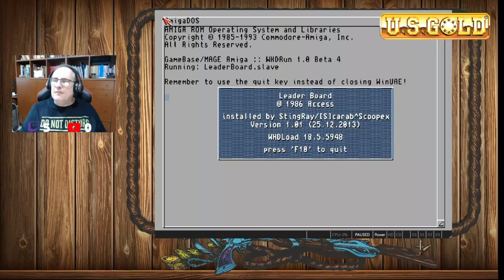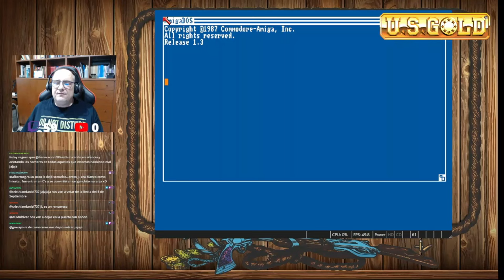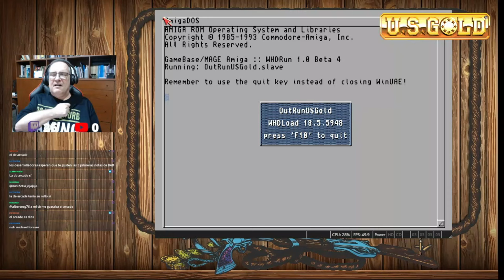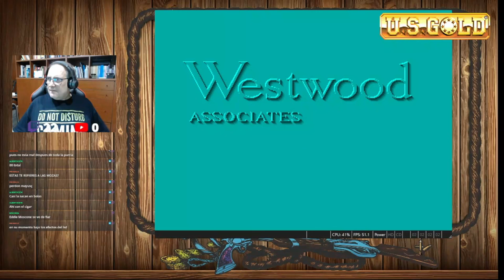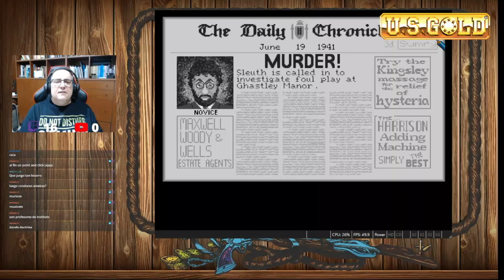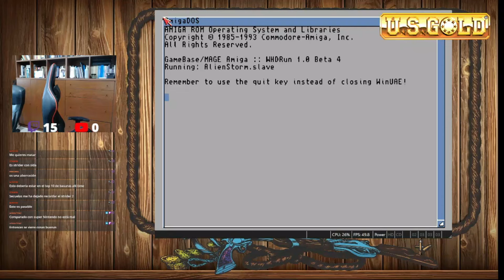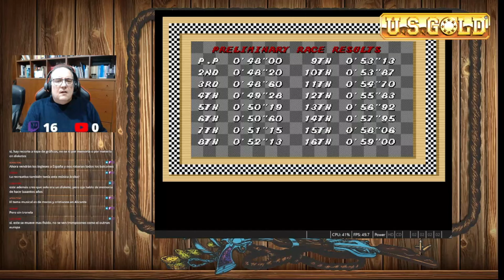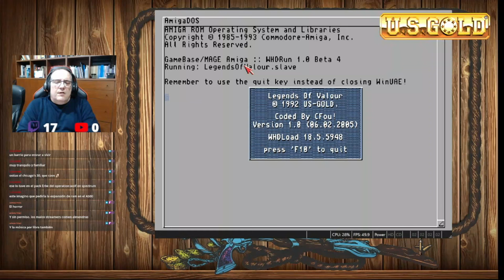Por Un Puñado De Juegos Showdown #57: U. S. Gold (Parte 3, los 16 Bits) (Edición Completa)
Después de sufrir y disfrutar en partes iguales con los juegos de U.S. Gold en Ocho Bits, recorreremos el vasto catálogo de la empresa en los dieciséis bits con este programón de 6 horas, en el que podréis ver lo mejor, lo peor y lo más raro de la compañía.

¡Enter!! (if you dare)

En este peaso directo, juego con:
Leader Board (Access Software/Sculptured Software)
Advanced Dungeons & Dragons: Heroes of The Lance (U.S. Gold)
Deep, The (Emerald Software)
HKM - Human Killing Machine (Tiertex Design Studios)
Impossible Mission II (Novotrade Software Studios)
Iron Hand (Canvas Software)
Road Blasters (Probe Software Ltd.)
Rolling Thunder (Tiertex Design Studios)
Wizard Warz (Canvas Software)
World Class Leader Board  1988 Access Software Inc., StarBuck
World Class Leader Board: Famous Courses of the World Vol. 1  1988 Access Software Inc., StarBuck
Forgotten Worlds (Arc Developments)
The Games: Summer Edition (Summer Games 3) (The Code Monkeys Ltd.)
The Games: Winter Edition (FACS Entertainment Software Inc.)
Gauntlet II (Gremlin Graphics)
Ghouls 'N Ghosts (Software Creations Ltd.)
Indiana Jones and the Last Crusade: The Action Game (Tiertex Design Studios)
Last Duel: Inter Planet War 2012 (Tiertex Design Studios)
Moonwalker (Emerald Software Ltd.)
OutRun (Probe Software Ltd.)
Strider (Tiertex Design Studios)
Thunder Blade (Tiertex Design Studios)
Vigilante (Emerald Software Ltd.)
Black Tiger (Clipper Computer Products)
Chip's Challenge (Images Software)
Crack Down (Arc Developments)
Crime Wave (The Code Monkeys)
DragonStrike (Westwood)
Dynasty Wars (Tiertex Design Studios)
E-Motion (The Assembly Line)
The Gold of the Aztecs (Kinetica Software)
Heavy Metal (Probe Software Ltd)
Italy 1990 (Tiertex Design Studios)
Knights of the Crystallion (Bill Williams)
Line of Fire (Creative Materials)
Murder! (Kingsley Harrison, Creative Materials)
Operation Harrier (Creative Materials)
James Bond 007: Operation Stealth (Delphine)
Rotox (Creative Materials)
Snow Strike (Incredible Technologies, Inc., Walking Circles)
Strider II (Tiertex Design Studios)
Turbo Out Run (ICE Software)
U.N. Squadron (Tiertex Design Studios)
Vaxine (The Assembly Line)
Alien Storm (Tiertex Design Studios)
Bonanza Bros. (Synergy)
Cybercon III (The Assembly Line)
ESWAT: Cyber Police (Creative Materials)
Final Fight (Creative Materials)
Gauntlet III: The Final Quest (Software Creations Ltd.)
Mega Twins (Twilight)
Mercs (Tiertex Design Studios)
Out Run Europa (Probe Software Ltd.)
Shadow Dancer (Images Software)
Super Monaco G.P. (Probe Software Ltd.)
California Games II  (Creative Materials)
G-LOC R360 (Images Software)
The Godfather (Creative Materials)
Indiana Jones and the Fate of Atlantis: The Action Game (Attention to Detail Limited)
Street Fighter II: The World Warrior (Creative Materials)
Legends of Valour (Synthetic Dimensions)
Power Drive (Rage Software Ltd.)
Winter Olympics: Lillehammer '94 (AGA)  (Abstract Images)
World Cup USA 94 (Tiertex Design Studios)
Super Street Fighter II: The New Challengers (Freestyle)
Super Street Fighter II: The New Challengers (AGA) (Freestyle)

Emulador Usado para la Transmisión:
WinUAE